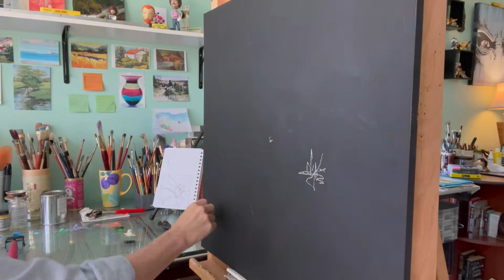IN THE STUDIO- Cosmic Web: Birth of a Star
'Across the Universe' is an artist's exploration of space and time. Existential concepts of creation, our Tellurian relationship to the sun, and contemplation of what is beyond the ends of the universe are brought forth in my oil paintings.

I want the viewer to enjoy the literal beauty of the paintings while raising questions in their minds about what is beyond our world. Is it merely science and space or is there a spiritual component involved?

'Cosmic Web: Birth of a Star' is one oil painting in the collection.